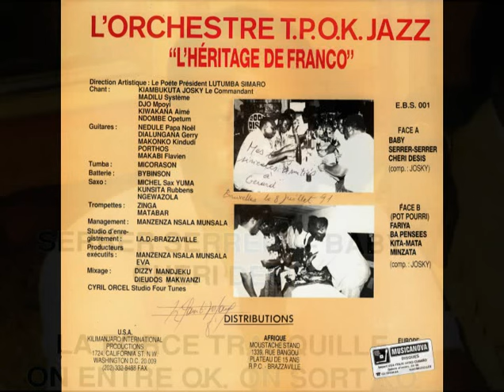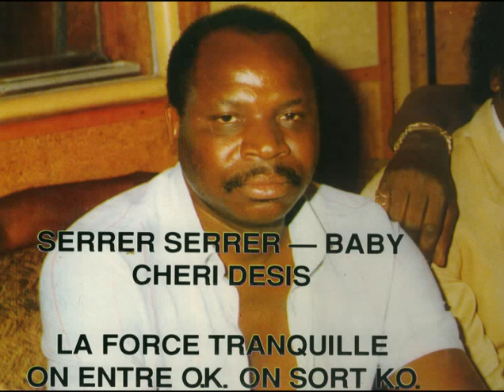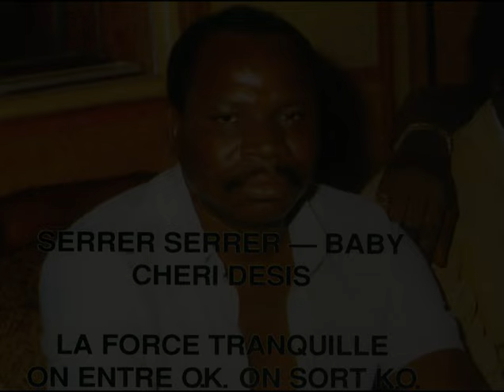Baby (Josky Kiambukuta) - T.P.O.K. Jazz 1991